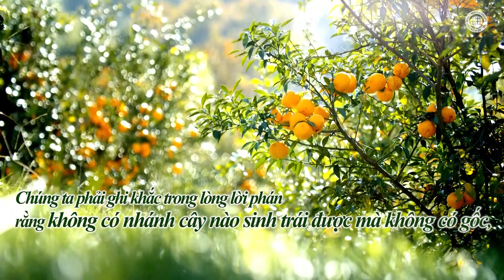(Giáo huấn của Mẹ) Số 2 | Hội Thánh của Đức Chúa Trời, Đức Chúa Trời Mẹ